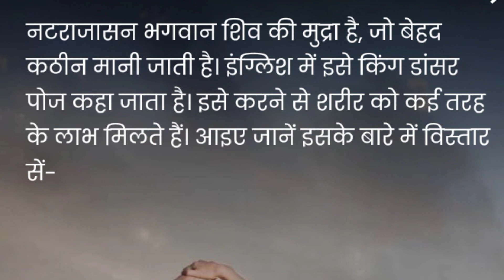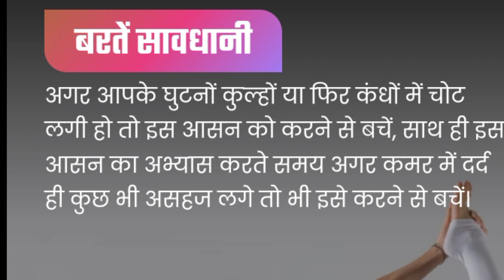health#healthytips ayurvedictips ayurvedic viral trending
healthy tips /health /health

health
sharirik upay
healthy food
healthy body
healthy lifestyles ayurveda
ayurvedic upaye
ayurvedic tips
fruits khane ke fayde
healthcare
healthy tips
natarajashan ke faude